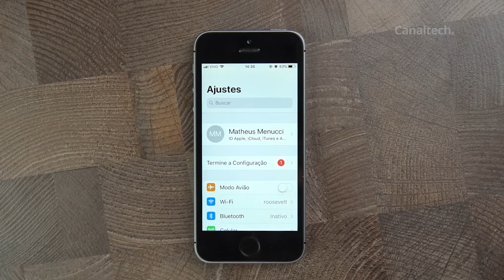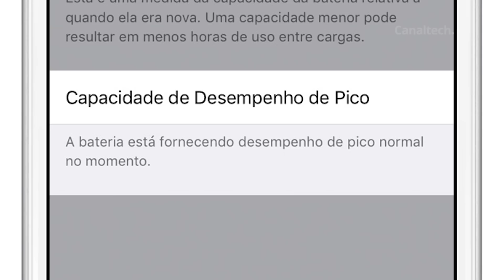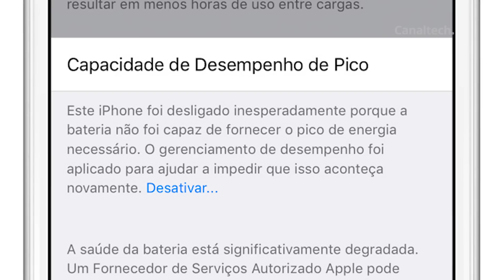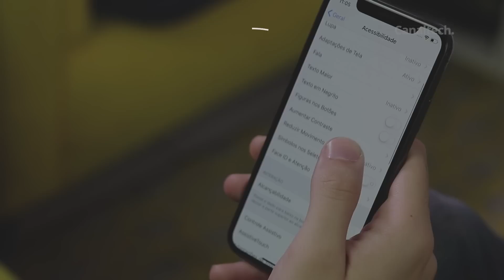Como checar a saúde da bateria do iPhone e otimizar o desempenho no iOS 11.3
Lembra daquela polêmica que envolvia iPhones ficando mais lentos devido a uma opção secreta da Apple dentro dos iPhones, problema corrigido numa atualização do iOS? Pois bem, resolvemos mostrar de forma mais detalhada como checar a saúde da bateria e desempenho do seu iPhone.

SEGUNDAS:
CT News

TERÇAS:
CT News
CT Responde

QUARTAS:
Top Tech
CT News

QUINTAS:
CT News

SEXTAS:
CT News

SÁBADO:
Porta 101